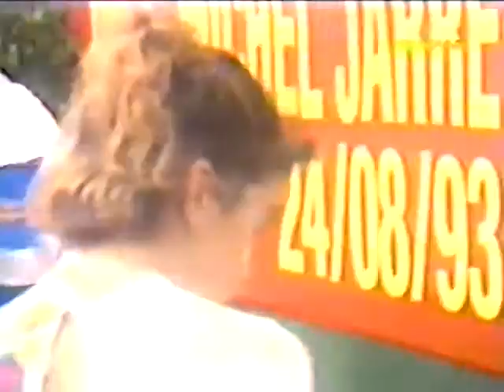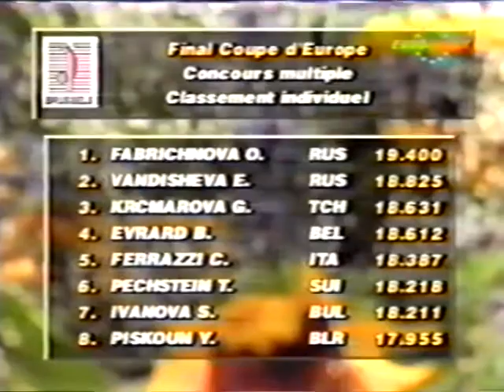1993 European Cup gymnastics, women's AA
Eurosport coverage of the women's AA competition at the 1993 European Cup. Fabrichnova, Podkopayeva, Piskun, Milosovici, Vandysheva, Stovbchataya, Shani, A. Molnar, and others.